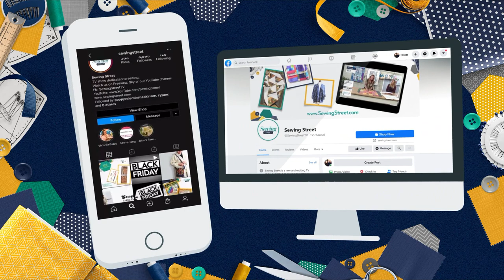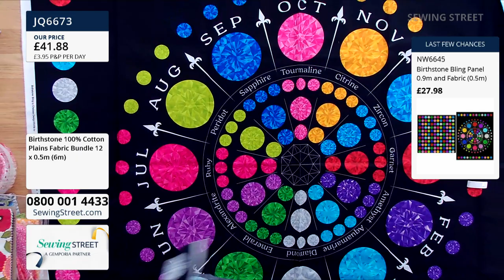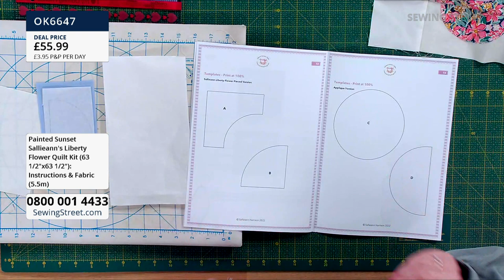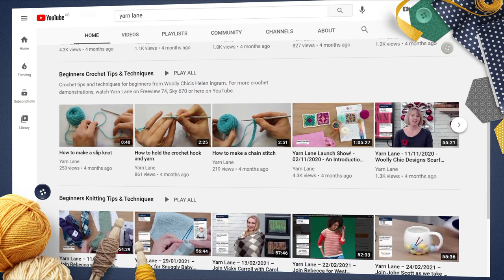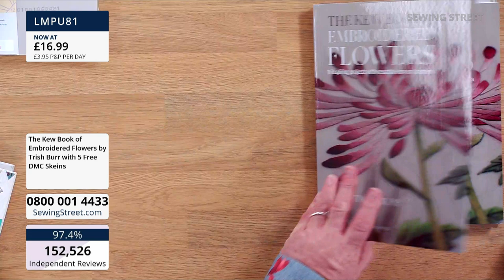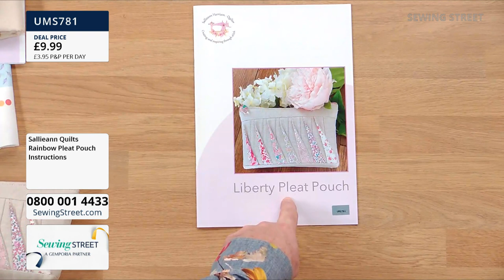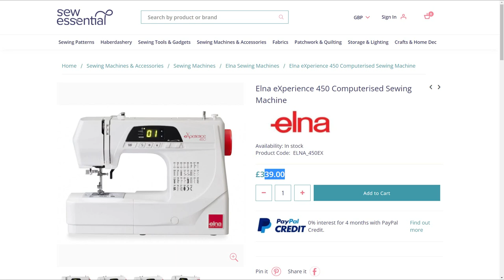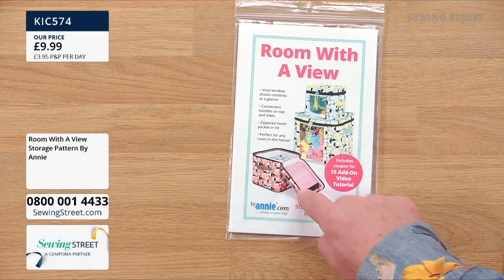Sewing Street – 18/01/2022 - Liberty Flower Quilt with Sallieann Harrison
Hour 1: 0:02:00
Designer Fabrics

Hour 2: 1:02:00
Liberty Flower Quilt with Sallieann Harrison

Hour 3: 2:02:00

Hour 4: 3:02:00
Rainbow Pleat Cushion & Pouch with Sallieann Harrison

Hour 5: 4:02:00
Sewing Machines and Accessories